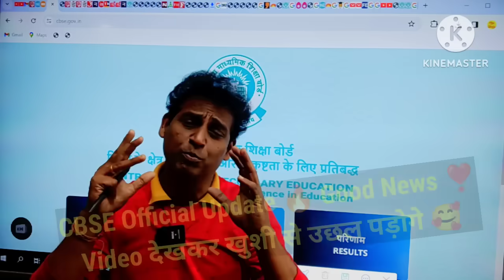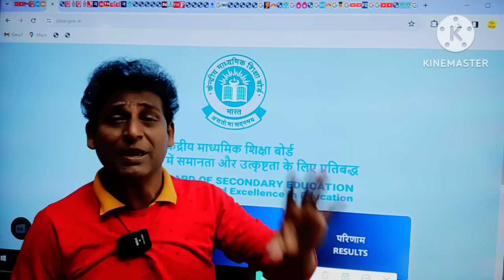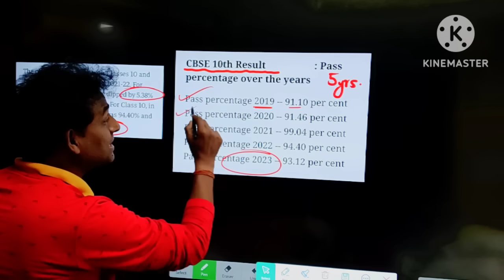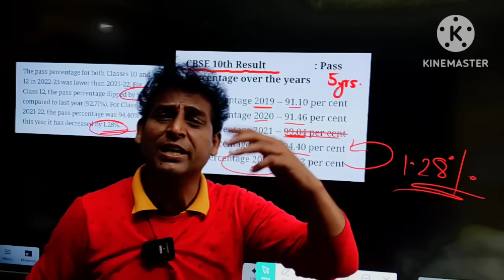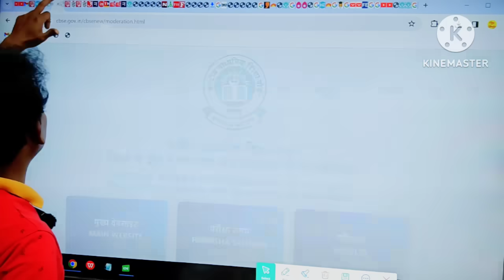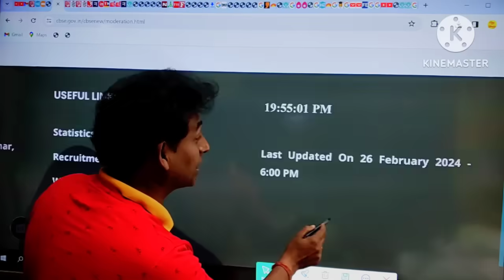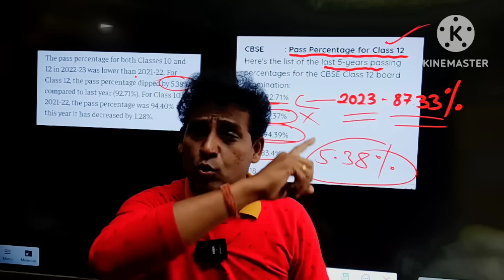Cbse board Exam Big Happy News🔥 रिकॉर्डतोड़ रिजल्ट| Copy Checking शुरू | Board Exam latest Update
CBSE ने धमाल मचा दिया 🥰Cbse Big Good News ❣️| Class 10/12
Cbse Board Copy Checking🔥 Moderation Policy se Extra Marks ? | Cbse Board Exam 2024